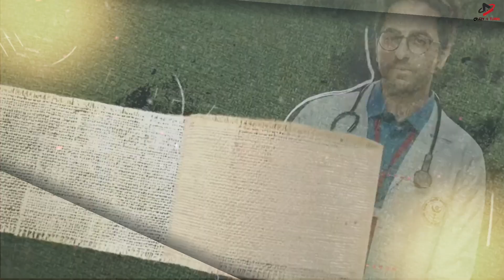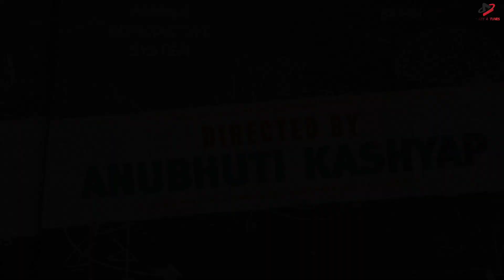Dil Dhak Dhak Karta Hai - Doctor G |Ayushmann K, Rakul P| Raj Barman,Sakshi H, Amjad Nadeem Aamir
Doctor G - DhadakDhadak Song | Ayushmann Khurran ,Rakul Preet Singh, Love Romentic Song | Official